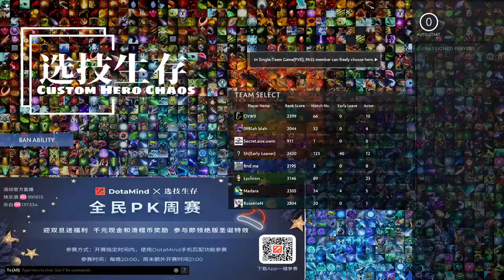dota 2 mirana trying to blink and new meta but fail lose at 5 ----mirana 1vs1